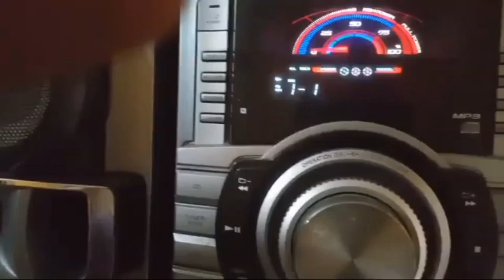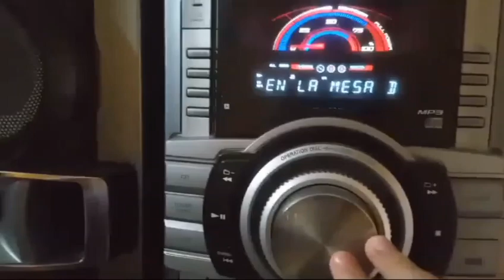probando el equipo Sony mhc GT 222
Amati producciones